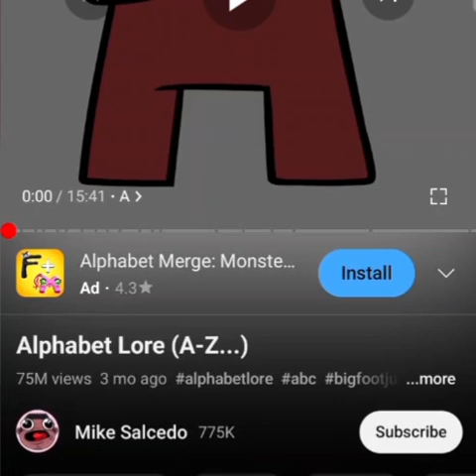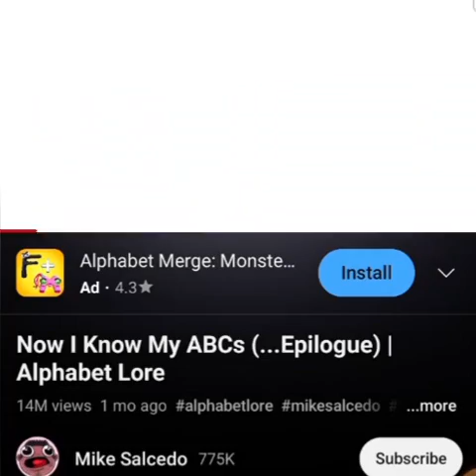Reacting to (alphabet lore A-Z) with danbro